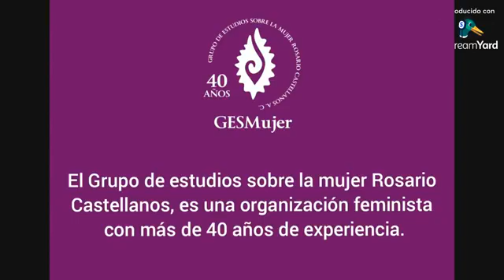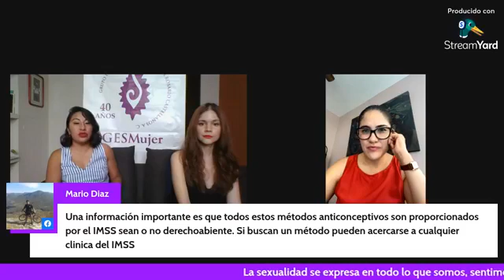CharlaGESMujer: “¿Sexualidad…es? Mitos y realidades”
La sexualidad se expresa en todo lo que somos, sentimos, pensamos y hacemos.
Te invitamos a conocer más acerca de este amplio tema, en la charla “¿Sexualidad…es? Mitos y realidades”, a cargo de la doctora Yanet Jennings Aguilar, especialista en ginecología y obstetricia.

Transmisión en Facebook: